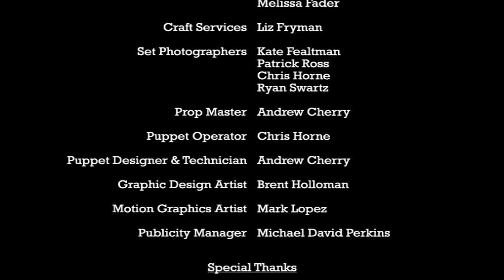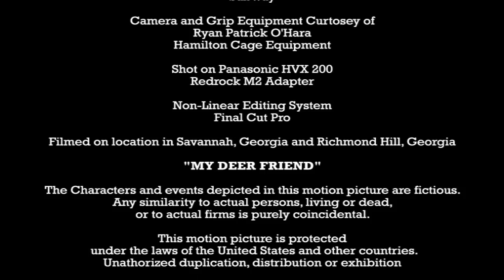My Deer Friend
Short Film, Comedy, 2008

Deer season is here and Glen, an energetic pre-teen, is faced with the pressure to kill a deer in order to win his father's respect. Though unsuccessful in the past, Glen is now ready to show his dad that he has what it takes to be a man. Confiding in his best friend Richard, a whitetail deer, Glen falls deeper into depression and despair. In a touching act of bravery, Richard offers to lay down his life for his best friend. Henceforth, the two surmise a plot in order to secure Glen's transition into manhood and end a relationship that lasted longer than either of them could have expected.

Director: Andrew Cherry
Writer: Andrew Cherry
Producer: Andrew Cherry
Director of Photography: Nathan Blair

Cast:
Josh Jones, Chris Horne, Mark Kneece